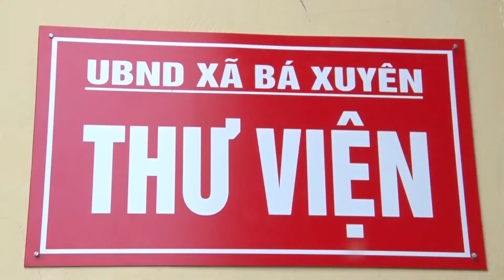KHAI TRUONG THU VIEN TAI XA BA XUYEN